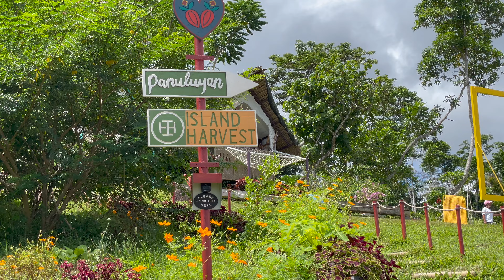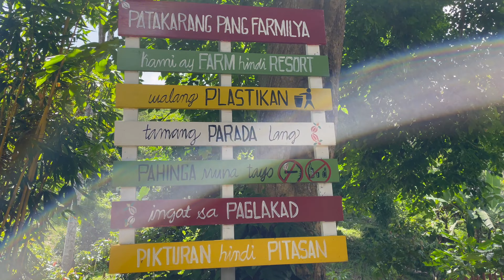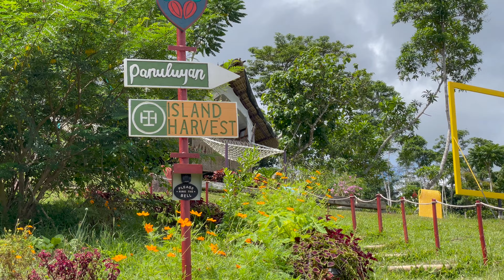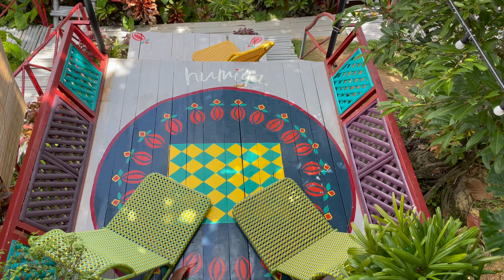Panuluyan || Masalukot Marinduque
Panuluyan located in Masalukot, Santa Cruz, Marinduque.

Best place for your staying in Marinduque, relaxing and peaceful place. A must visit place to spend with your loved ones.
Ikaw ba ay may katanungan???